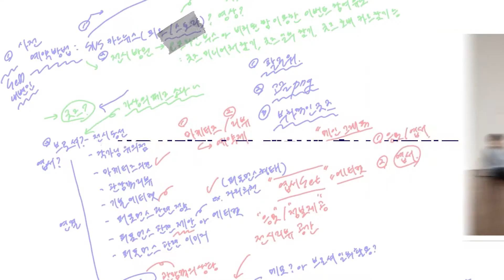Seoul Museum of Art︱2020 마케터즈 SeM 11기 활동영상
2020 마케터즈 SeM 11기
기획: 김서현, 김지인, 이태근, 전시영, 최지원, 황지영
디자인: 강수민, 김주은, 양진영, 윤소정, 이지수, 정유진

마케터즈 SeM은 대학생・대학원생으로 구성된 서울시립미술관의 홍보 서포터즈입니다. 미술관을 소개할 수 있는 다양한 행사를 직접 기획・운영하여 관객들이 보다 친근하게 미술관에 다가갈 수 있는 기회를 제공하고자 합니다. 2020년 선발된 마케터즈 SeM 11기는 ‘함’이라는 주제를 가지고 미술관의 분관 및 전시를 홍보하기 위한 이벤트를 기획했습니다. 영상을 통해 코로나19 팬데믹을 배경으로 온라인 이벤트를 진행한 마케터즈 SeM 11기의 활동을 만나보세요.

마케터즈 SeM11 인스타그램 계정 @sem11_sema